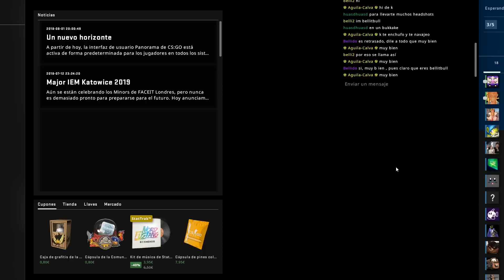EL EQUIPO MAPACHE VUELVE A CS:GO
Directos todos los Lunes - Martes - Jueves - Domingos